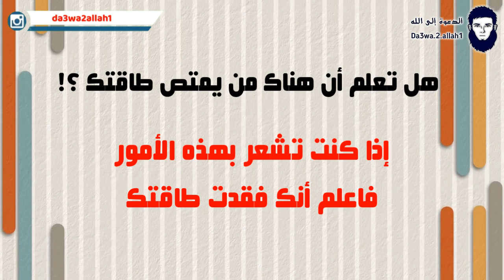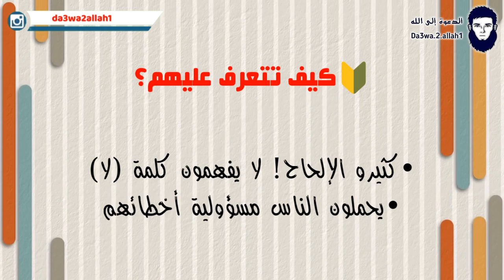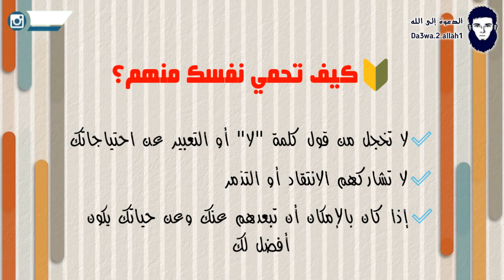احذر من مصاصي الطاقة